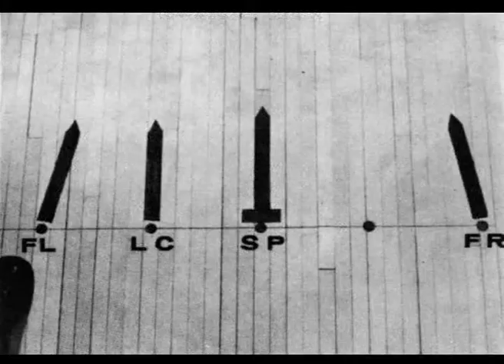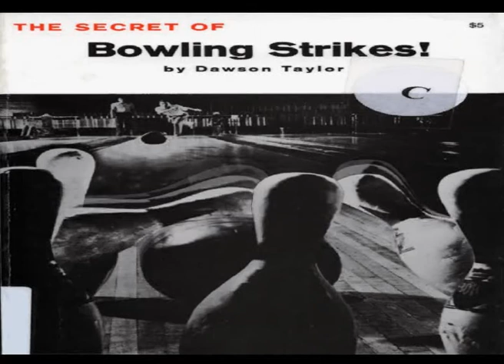Bowling Strikes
The film works with found footage material, taken from the bowling book "The secret of Bowling Strikes" by Dawson Taylor (1960)